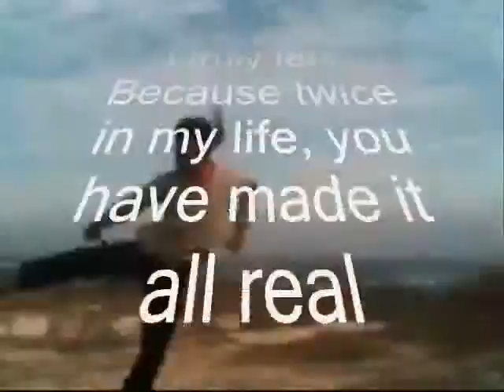Let's Make Our Love Dream Become Real My Dear ,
do.
do so
Money is an excellent servant, but the host
very bad.